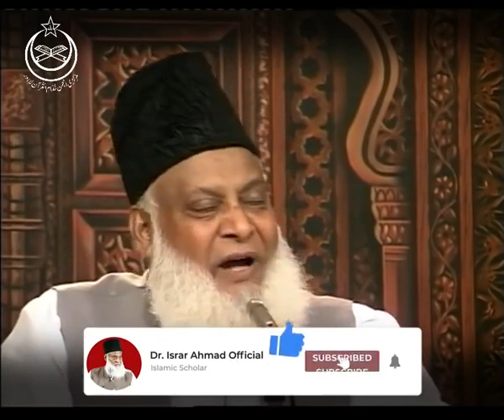Parents right in islam - dr israr ahmed emotional bayan - waldain ke huqooq aulad k liye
Parents right in islam  - dr israr ahmed emotional bayan - waldain ke huqooq aulad k liye - waldain ke huqooq by tariq jameel - waldain ke huqooq dr israr - waldain ke huqooq speech in urdu - waldain ke huqooq by saqib raza